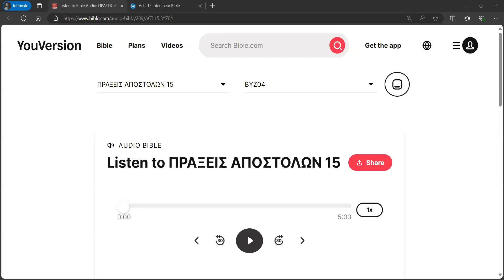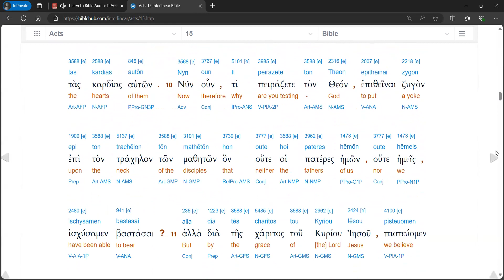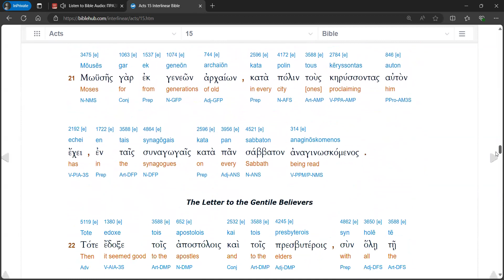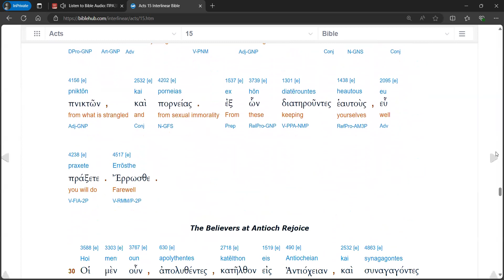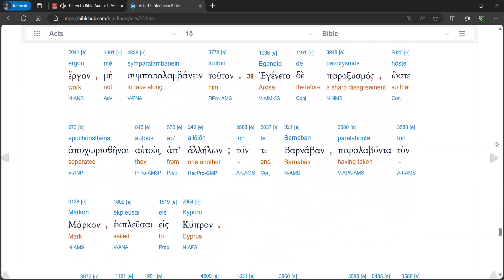Acts 15 Audio Interlinear (Modern Pronunciation)